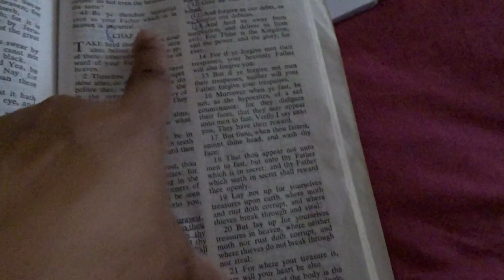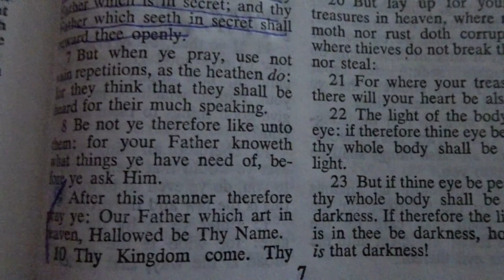Big Family Vlogs : Not So After School Routine!! .....Work Work Work Work!!!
Happy Friday Royal Family! Well I am in the process of changing things up a bit! Yet got a cool idea from :

When the kids walked through the door her snacks was already laid out. This went smooth for us and is the new normal! We shared many laughs this way! Instead of running around trying to find out what to feed the kids. Pretty Much this is how our afternoons go it's never a dull moment! We Love you and Can't imagine life without you all!
My Children
Gabriel Priest (miscarriage) Rest In Heaven 1/25/2018
MaleeYah (2 Months Old)

Also